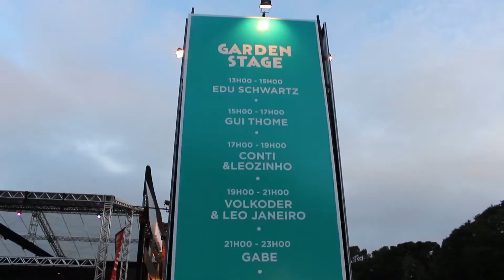Como foi o Warung Day Festival 2017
Veja também nosso vídeo com os principais momentos do Warung Day Festival 2018 e por que vale a pena ir para o festival!

Em parceria com o site Fly By Night nós mostramos os melhores momentos do Warung Day Festival de 2017!

👍 Se curtiu esse video, não esqueça de dar um like!

📧 Tem dúvidas? Sugestões? Quer sugerir um tema para nossos vídeos?
We Go Out
Guias e conteúdos sobre festas, festivais, vida noturna e viagens no Brasil e no mundo.